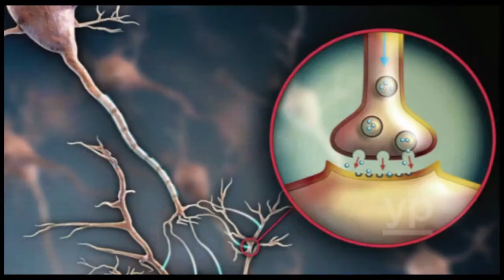Podiatrist in Pittsburgh, Beaver Valley Foot Clinic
Dr. Christina & Staff will tell you that you don't have to live with foot pain. And you don't have to give up your active lifestyle because of it. Come See us at the Beaver Valley Foot Clinic